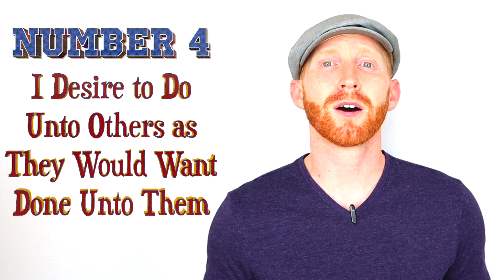Top 10 Love-Based Beliefs | How to Acquire Attractive Traits | Attitude Awareness - Jeff Teresi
What’s the best way to connect with others? By exuding an attractive attitude. Doing that starts with attitude awareness.How attractive are you, attitudinally speaking? Does your attitude tend to attract or repel others?

If you liked this video, you may also like:

How to STOP BEING UNEXCITED | Change Your Mindset ULTIMATE

This Very Moment | Thinking of Self LESS and Others MORE | Expanding Your Perspective in ONE MINUTE

HOW TO MAXIMIZE YOUR POTENTIAL | Plan for Success | Putting a One-Page Plan in Place - Jeff Teresi

WELCOMING ADVERSITY | 3 Great Ways to Keep Growing How to Reduce Stress | Creating an Inviting Environment

Attribution - Image(s) and/or Footage used under license from Canva.com.

This video was inspired by the Linkability Section (Chapter 12) in The 7 Key Abilities. If interested in a copy of The 7 Key Abilities, go